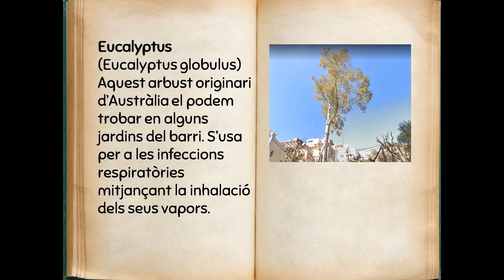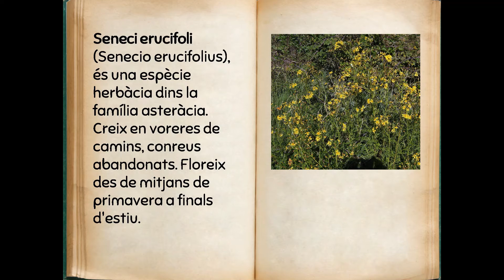Flors i plantes de Can Baró (II part)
Us invitem a conèixer una mica millor algunes de les plantes i flors que podem trobar passejant pel barri.